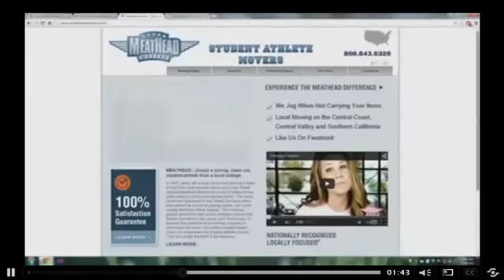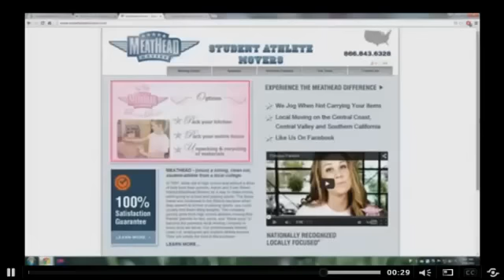Meathead Movers Helps Domestic Abuse Victims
Carina Corral interviews Aaron Steed about opening up our Fresno Branch, our goal of employing over 85 local student athletes this year and the announcement of an exciting new partnership.